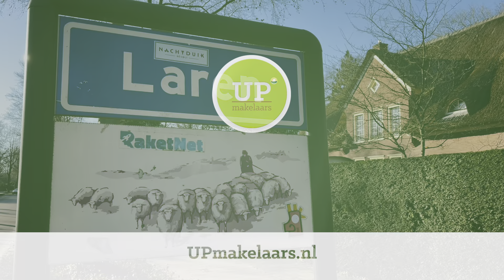Ruime, prachtig gelegen woning aan de Kerklaan 36 in Laren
Goed ingedeelde woning met diepe, zonnige en vrij gelegen tuin op top plek in Laren.